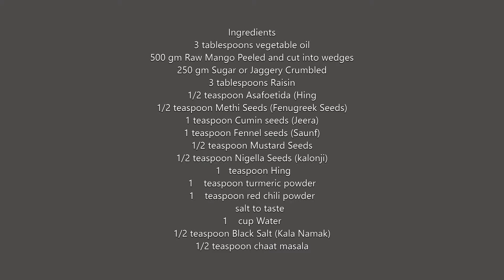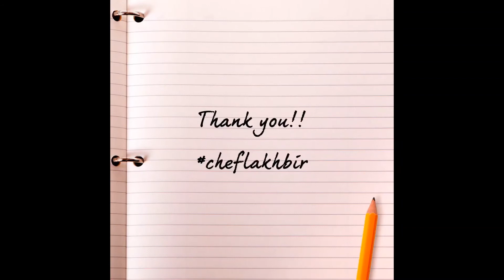Kacche Aam ki Launji | Kairi Ki Launjee |खट्टी-मीठी आम की लौंजी |Keri Ki Lonji| By LC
Kacche Aam ki Launji is an instant sweet and sour relish or pickle made by cooking raw mangoes and jaggery. This recipe is a must make when raw mangoes are in season. You can make a big batch and refrigerate for a few days and keep enjoying with your meals as accompaniments.
Ingredients
3 tablespoons vegetable oil
500 gm Raw Mango Peeled and cut into wedges
250 gm Sugar or Jaggery Crumbled
3 tablespoons Raisin
1/2 teaspoon Asafoetida (Hing
1/2 teaspoon Methi Seeds (Fenugreek Seeds)
1 teaspoon Cumin seeds (Jeera)
1 teaspoon Fennel seeds (Saunf)
1/2 teaspoon Mustard Seeds
1/2 teaspoon Nigella Seeds (kalonji)
 1   teaspoon Hing
1    teaspoon turmeric powder
1    teaspoon red chili powder
      salt to taste
1    cup Water
1/2 teaspoon Black Salt (Kala Namak)
1/2 teaspoon chaat masala

Method :-
1 . Wash and peel the mangoes and then slice them into long pieces. Set them aside
2 . Heat oil in a pan on medium heat. Once the oil is hot, add Hing, Methi Seeds, Jeera, Saunf, Mustard Seeds, kalonji, Hing and let the seeds sizzle for few seconds
3 . Now add the freshly cut raw mango wedges and give it a good stir to combine well with the seasoning.
4 . Add water and mix well. Cover the pan with a lid and let it all cook for around 3 minutes on medium heat until the mango pieces are soft
5 . Add in the turmeric powder, red chili powder and salt.
6 .  Add Raisins
7 . Then add in the jaggery and mix well
8 . At this point, increase the heat and let it all simmer for another minute, add black salt and    chaat masala and cook until the chutney thickens slightly.
9 . Remove pan from heat and allow it to cool. The chutney will thicken more as it cools down.
Store aam ki launji in airtight container in your refrigerator. Serve as an accompaniments. Tastes great with paratha.